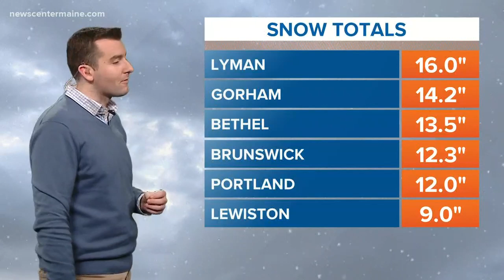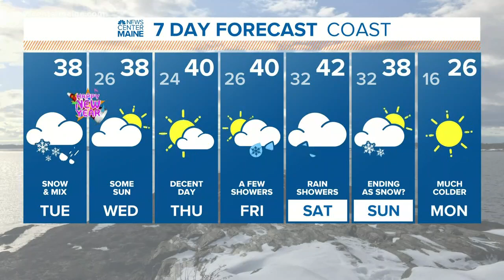NEWS CENTER Maine Weather Video Forecast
UPDATED: Tuesday December 31, 2019 12:00 p.m